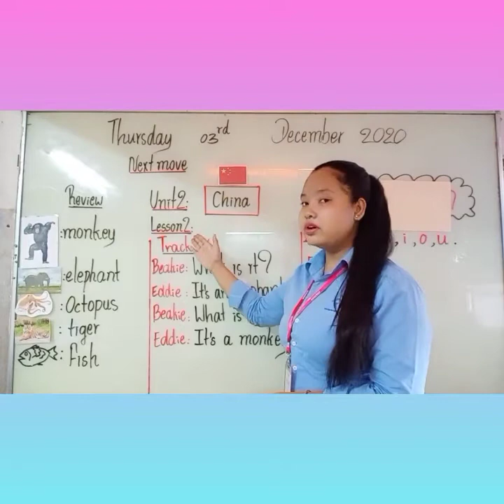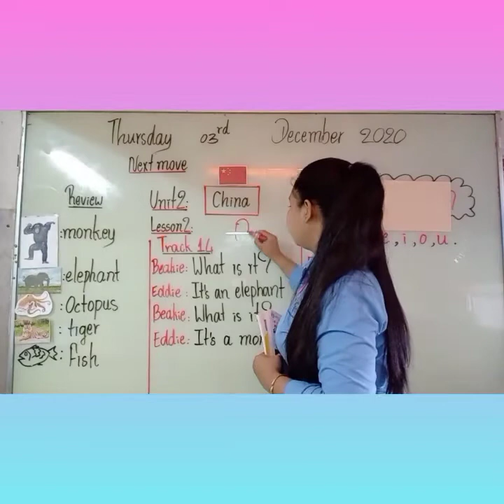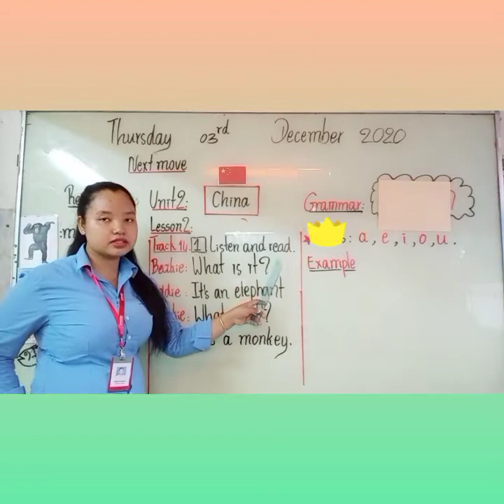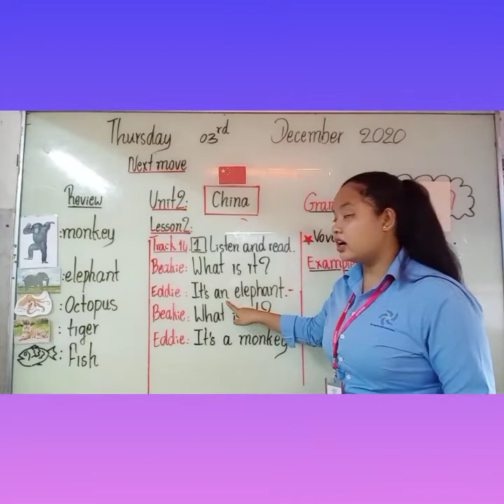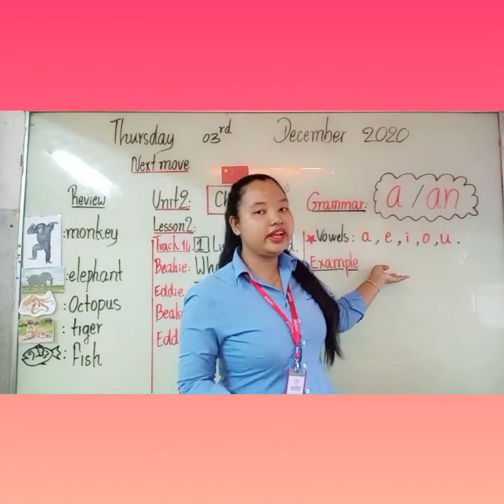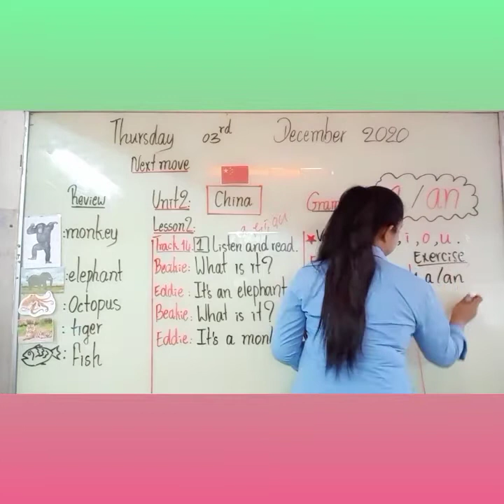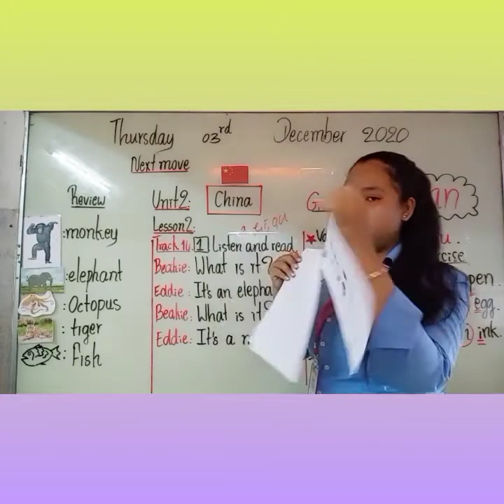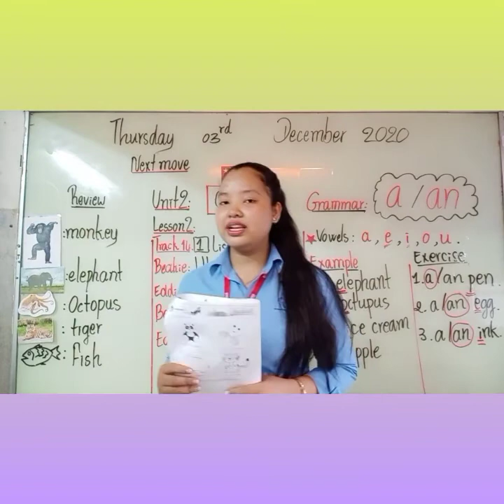Next move 1: Unit 2: China 🇨🇳, lesson2: Grammar (part2)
MW4
Teacher: Heng Sophea
Level: fyle 1
Book: Next move 1
Unit 2: China🇨🇳
Lesson 2: Grammar "a/an"
Part 2(end)